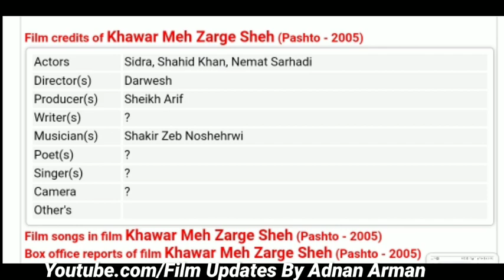Histry Of Pashto Film !! Khaweri Me Zarga Sha !! Da Ba Kala Reliz Kegi ?